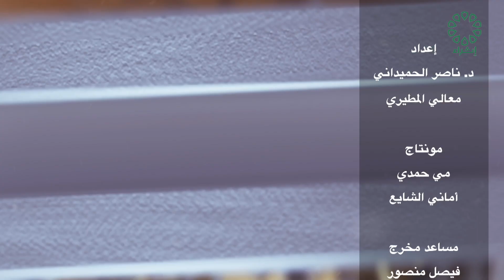أثمان عنوان الحلقة : ( حدود التصرف في المال )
ضيف اللقاء : سالم القحطاني